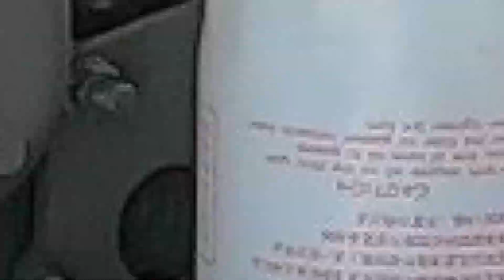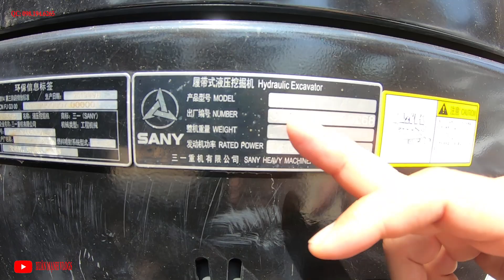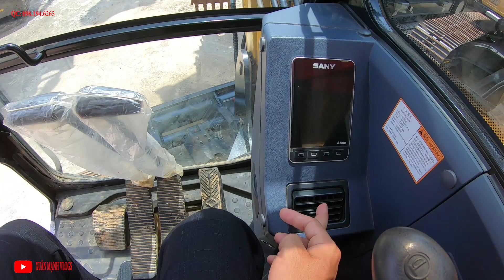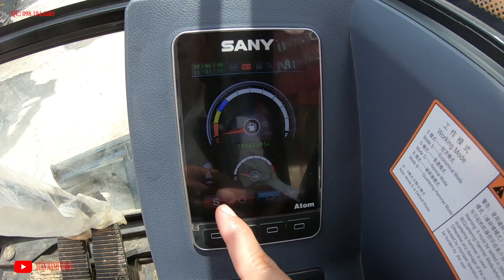Đập Hộp Máy Xúc SANY SY55C 2019 Động Cơ Isuzu | รถขุด | Xuân Mạnh Vlogs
Đập Hộp Máy Xúc SANY SY55C 2019 Động Cơ Isuzu | รถขุด